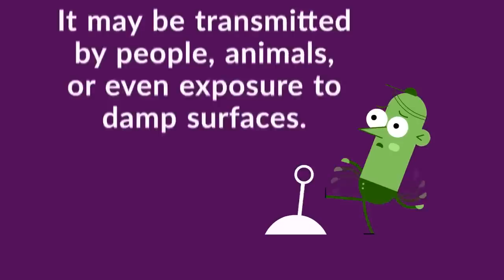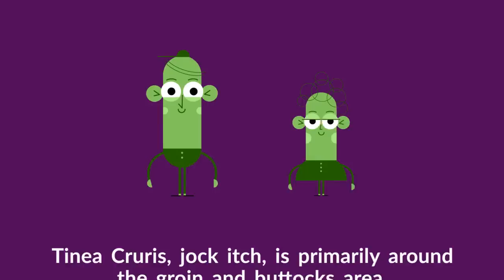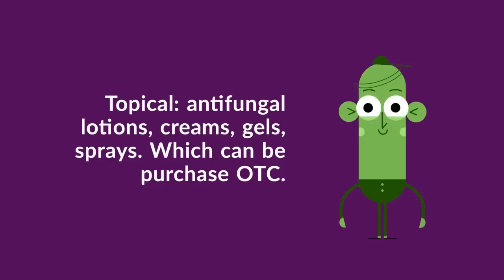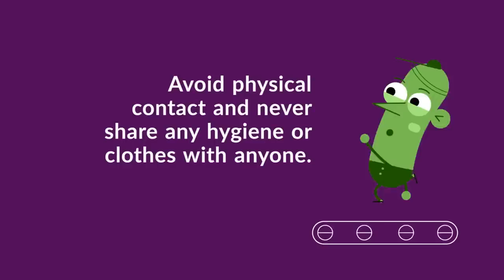My Ringworm Won’t Go Away! (Quickest Way to Get Rid of Ringworm)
Ringworm Won’t Go Away (Quickest Way to Get Rid of Ringworm) - Overview, Symptoms, Causes, Treatments, and Prevention.

First, what is Ringworm? Ringworm is a fungal condition which affects the skin and produces a rash. Ringworm is infectious. It begins when the fungus Tinea grows on the skin. It may be transmitted by people, animals, or even exposure to damp surfaces. Ringworm is not caught by worms. It is a rash in circular form.

What are the symptoms of Ringworm? First, you'll need to identify if the rash is Ringworm. Check the appearance: Is it itchy, scaly, raised; blistering or oozing; or red and circular? Is the area of the skin raised and defined from the rest of the skin? Ringworm in the nails may be cracked and thicker or have discolored nail beds. If it doesn't go away it may be a different condition or lack of treatment. How is it cured? Is there a home remedy?

The Tinea fungus can apply to all the following conditions: Tinea Capitis, or scalp ringworm, which appears as small sores on the scalp. Tinea Corporosis, the ring-like condition that appears anywhere on the skin. Tinea Cruris, jock itch, is primarily around the groin and buttocks area. Tinea Pedis, athlete’s foot, caused by exposure of the feet to damp areas.

To lessen the healing time be sure to avoid any damp areas. Improper cleaning and hygiene can be a cause of why it won't go away. Reoccurrence can occur by using infected items which haven't been decontaminated A fungus can live on items for a long time. Clear it overnight on face, arm, leg, and neck.

Failure to treat the ringworm can also result in the condition not going away. One area may be receiving treatment while the other area is not. Take the broadest possible form of medication if you repeatedly contract it. See a doctor if the over-the-counter (OTC) medication is not working. The doctor will prescribe the best course of medication, such as: Topical: antifungal lotions, creams, gels, sprays. Which can be purchase OTC. Or stronger antifungal cream, such as: Terbinafine, Clotrimazole, or Miconazole. In extreme cases prescribed topical medication may not be enough.

If the topical medication doesn't work be sure to tell your doctor. It's likely you'll receive oral antifungal medication which is much stronger.

How can I prevent Ringworm? Wash bedding and clothes which come in contact, keep skin clean and dry, wash clothes and towels after bathing, avoid scratching, disinfect home and avoid physical contact and never share any hygiene or clothes with anyone.

Following these prevention techniques will help allow you to avoid ringworm.